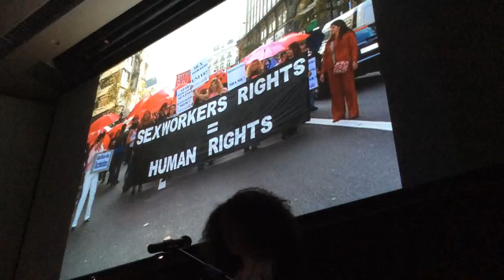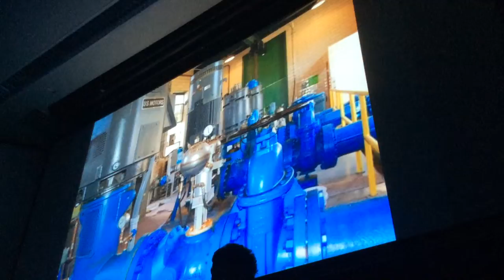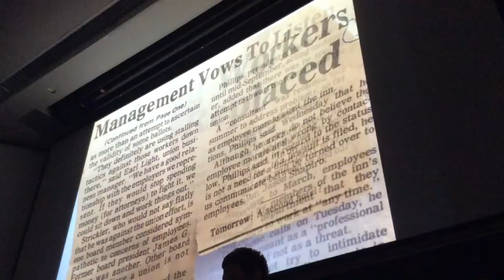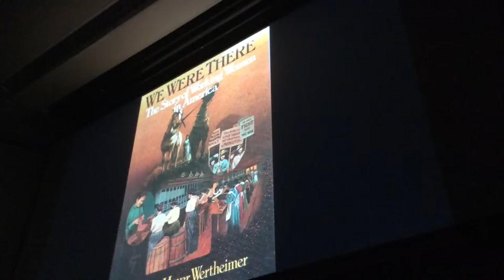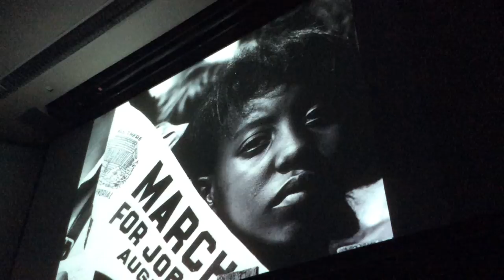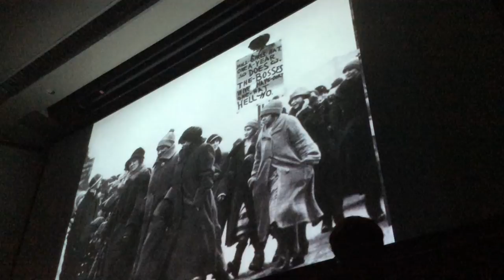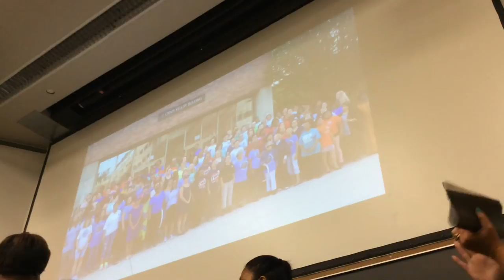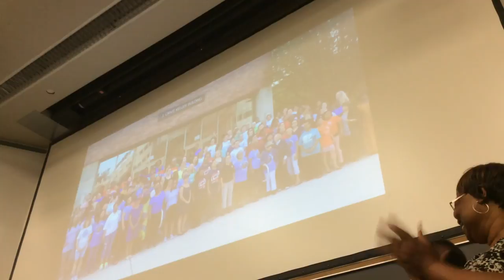4. "We Were There". A Labor History w/ Mx Doogan Bio (clip)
Bev Grant's We Were There. A Labor History Time Line

The ESPLER Project's Maxine Doogan's bio by M. Dante ESPU / SWOP/Philly

In the summer of 2015, the 40th UALE Northeast Union Women’s School was hosted by the LABOR School at Penn State.